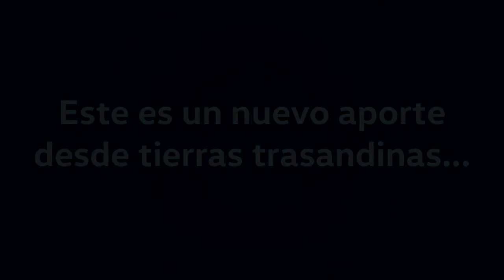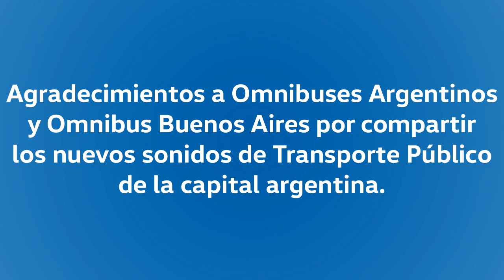[APORTE] Agrale MT17.0 LE Euro 5 - Todo Bus - Audio de Andanzas en Línea 164 - Buenos Aires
Este video fue posible gracias a la gentileza de OmnibusBuenosAires por ceder este depurado audio y a Omnibus Argentinos por ceder fotos de la unidad grabada. Les invito a visitar sus perfiles de IG, con variadas imágenes de distintos buses urbanos de Buenos Aires, los Colectivos como les dicen allí:

Hoy es momento de publicar un chasis de bus urbano que no es conocido en Chile: El Agrale MT17.0 LE, la plataforma de tamaño completo de esta firma brasileña que es fabricado en Argentina.
Actualmente cumple la norma Euro 5, por lo que se ofrece con motor Cummins ISB 6.7, el mismo usado en buses escolares estadounidenses, en las camionetas RAM 2500 y una variedad amplia de buses chinos. Equipa caja automática Allison de la serie Torqmatic con retardador, bastante discreta de funcionamiento, similar usada en los ultimos OH1115 de Redbus.
Curiosamente no es vendido en Brasil y mayoritariamente ha sido carrozado por Todo Bus, quien por integración vertical, forma parte de DOTA, a su vez representante comercial de Agrale en Argentina. Ejemplo de ello es esta unidad grabada, en su versión Pompeya III.

La grabación comprende un tramo de la ramal B hacia Pompeya de la línea 164.

Datos:

Chasis: Agrale MT17.0 LE
Motor: Cummins ISBe 6.7, 226 cv (Euro 5)
Transmisión: Allison T270R (Torqmatic)
Carrocería: Todo Bus Pompeya III
Año: 2019
Dueña: General Tomás Guido S.A.C.I.F.